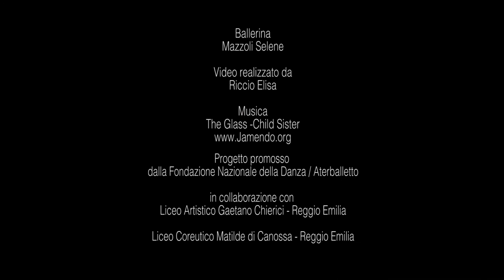BALLANDO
Progetto di Alternanza scuola lavoro tra La Fonderie, Liceo artistico Gaetano Chierici e Liceo Coreutico Matilde di Canossa di Reggio Emilia.
Gli studenti della classe 3^E dell'indirizzo Audiovisivo e Multimediale del Liceo Chierici intervistano gli studenti del Liceo Coreutico, alla ricerca del  significato della danza, dello spazio e del 'corpo'.

Tutor:
Prof.ssa V. Bersiga, M. Pranzitelli, F. Costabile.